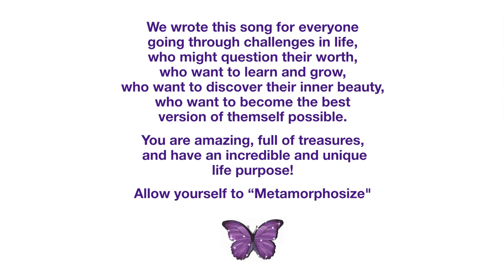Metamorphosize (by Jennifer Murphy GoGirl and Chelsea Caroline)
We wrote this song for everyone
going through challenges in life,
who might question their worth,
who want to learn and grow,
who want to discover their inner beauty,
who want to become the best
version of themself possible.

You are amazing, full of treasures,
and have an incredible and unique
life purpose!

Allow yourself to “Metamorphosize"

Song by Jennifer Murphy GoGirl & Chelsea Caroline
Produced by Dennis Woodard
Video by Jennifer MurphyGoGirl

Videographers:
Julianna Murphy
Areli Vasquez
Fern Miro

Special thanks to M Street Band

And more of Chelsea Caroline at ChelseaCaroline.com